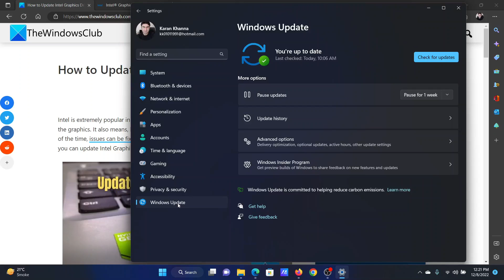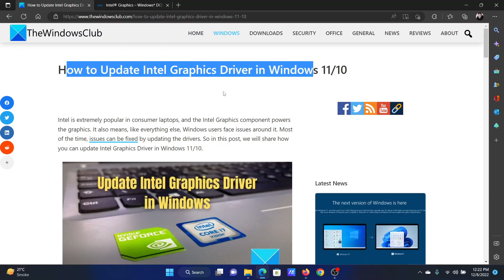How to Update Intel Graphics Driver in Windows 11/10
Intel is extremely popular in consumer laptops, and the Intel Graphics component powers the graphics. It also means, like everything else, Windows users face issues around it. Most of the time, issues can be fixed by updating the drivers. So in this post, we will share how you can update Intel Graphics Driver in Windows 11/10.

These are straightforward ways to update the Intel graphics drivers using an administrator account.

1] Use Intel Driver & Support Assistant

2] Manually install the driver from the Intel Download Center

3] Check Optional Update in Windows

Timecodes:
0:00 Intro
0:22 Windows Updates
0:40 Download drivers directly from Intel.com